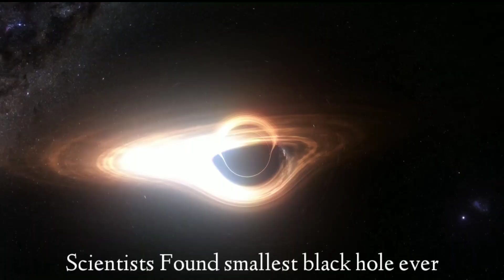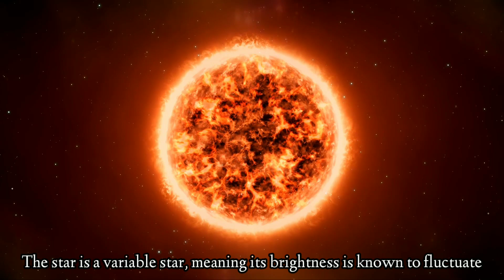Closest Black Hole To Earth V723|Universe Science